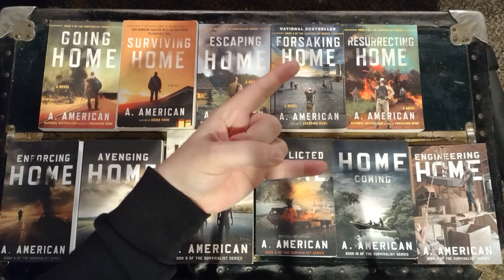The Survivalist Series By A. American aka Chris Weatherman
I review the The Survivalist Series by A. American aka Chris Weatherman.  There are 11 books in the series and I highly recommend them all.